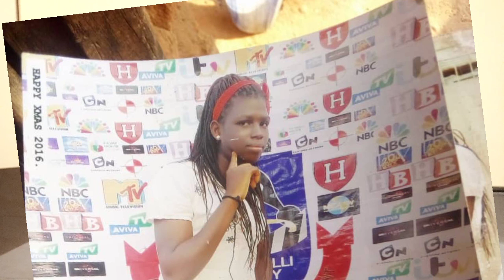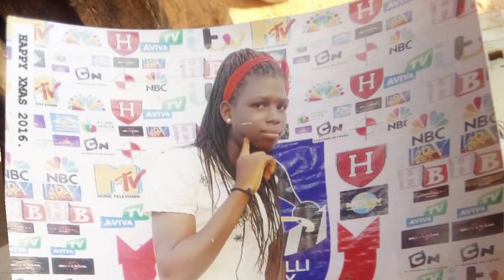You can't image what Yoruba family did to this Esan girl.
Hello my Amazing friends please share this video I join my voice with true dreams with lady T to make this video. if you have not hit the subscribe button consider to do so.